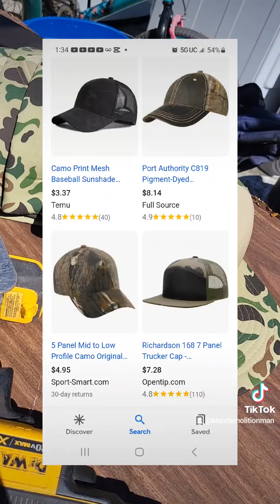Side Hustle Investing